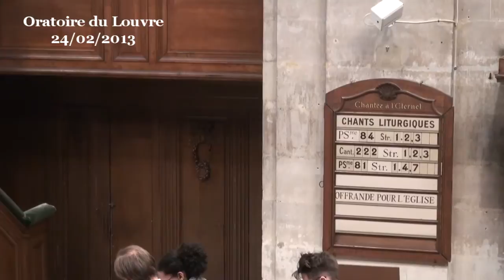Le miracle que Dieu espère, c'est nous ( Marc 6 :1-13 )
Dans ce récit, ce que je trouve de plus curieux, c'est cette phrase :
Jésus ne pouvait faire là aucun miracle,
si ce n'est qu'il guérit quelques handicapés.
Le texte dit qu'à Nazareth, Jésus manquait d'efficacité (première chose étonnante) et qu'il ne fit là aucun miracle, ou presque, et qu'il était fortement déçu du peu d'effet de son action. Qu'est-ce que ce texte entend donc par miracle si guérir plusieurs handicapés est compté pour rien ?
Visiblement, ce texte de l'Évangile semble considérer que ce n'est pas vraiment un miracle remarquable que des malades soient guéris. C'est dans l'ordre des choses, finalement, Jésus les aide à revenir ou à atteindre ce qu'ils pensent être leur état normal, rien de plus. Alors qu'un miracle, c'est quelque chose qui sort de l'ordinaire, quelque chose de formidablement bien qui n'aurait pas dû être possible.
Quels « miracles » est-ce que Jésus espérait faire et qu'il n'arrive pas à faire ? Pour le savoir, regardons d'un peu plus près, à la loupe, la phrase qui en parle, en enlevant la parenthèse sur les petits coups de mains apparemment négligeables :
 et il s'étonnait de leur manque de foi.
Le miracle attendu et que Jésus n'arrive pas à faire c'est donc d'amener les gens à une foi plus grande, plus complète. Et c'est intéressant car nous avons plus haut quelques éléments sur la foi de ces personnes. Le texte dit que la foule de Nazareth se demande en regardant Jésus :
D'où est-ce que ça lui vient ?
Quelle est cette sagesse qui lui a été donnée ?
Et comment de tels miracles se font-ils par ses mains?
Ils observent, ils admirent la sagesse de Jésus, ils admirent la puissance de ses actes, ils se posent des questions, tout cela est déjà très bien. Mieux : ils traduisent cette foi en actes en demandant à Jésus de parler à la synagogue ce jour-là et ils lui ont présenté quelques handicapés pour qu'il leur redonne de la force. On ne peut donc pas dire que ces gens n'ont pas une certaine foi en Jésus. Mais pourtant, Jésus se dit stupéfait par leur manque de foi. Et cela le bloque pour leur offrir la chose extraordinaire, le miracle qu'il voulait leur offrir.
Le problème de ces gens, selon le texte, c'est que, selon eux, cette sagesse incroyable qu'il reconnaissent en Jésus, son intelligence de la Bible et sa puissance pour guérir des malades ne peuvent pas venir de lui, ça ne peut pas venir d'un simple homme normal, d'un simple artisan charpentier. Ils pensent que cette sagesse et cette force ne peuvent venir que de plus grand que l'homme, donc soit de Dieu, soit du Diable. En réalité, c'est ça leur problème.
Ce sont d'anciens copains d'école de Jésus, ou voisins, ils savent qu'il est plutôt serviable, ils ne l'accusent pas d'avoir ces qualités grâce au Diable. Donc ils de la foi en Dieu. Ils savent que Dieu pourrait se manifester à travers un homme, comme un prophète plein de sagesse, ou un prêtre dont la prière est puissante et belle, ou un roi capable de mettre la justice et la paix ici-bas. Ils savent même que Dieu pourrait envoyer son Messie, son Christ, apportant le salut de Dieu au monde. Ils se posent la question de savoir quel rapport entre Jésus et Dieu, c'est normal.
Leur manque de foi n'est donc pas un manque de foi en Dieu, ni une foi en Jésus, mais un manque de foi en l'homme. Ils n'imaginent pas, ils n'acceptent pas qu'un homme normal puisse être doué d'une sagesse et d'une puissance extraordinaire.
C'est cette foi-là qui leur manque. Et du coup Jésus ne peut faire le miracle qu'il veut faire : leur donner d'être plus que la personne ordinaire qu'ils pensent être. Ils acceptent de cultiver leur intelligence, ils acceptent volontiers le coup de main pour la santé. Mais pas plus. Le reste est inimaginable pour eux.
Or... c'est ce miracle-là que Jésus vient faire : que le fils d'artisan, le mendiant ou le théologien deviennent aussi prophètes, deviennes en plus grand prêtres, que la servante comme la femme noble devienne, chacune à sa façon, d'une sagesse et d'une puissance de transformation du monde extraordinaire.